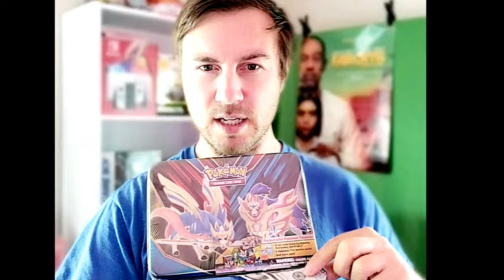POKE GIVE AWAY! ENTER RIGHT NOW!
This time around we make it even easier to win
Drop your First Name and chosen number out of 1000 in the comment section
Win these 3 Prizes
Rules : Be a Subscriber, Like the Vid, Be a real profile/channel.